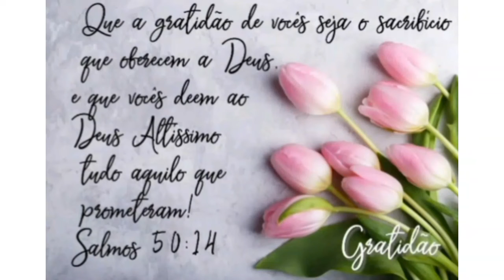dia abençoado//arrumei a casa✨ // lavei roupa 😨//vestido e sandália nova da minha filhota ❣️✨😘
Inscreva❣️

Comente❣️